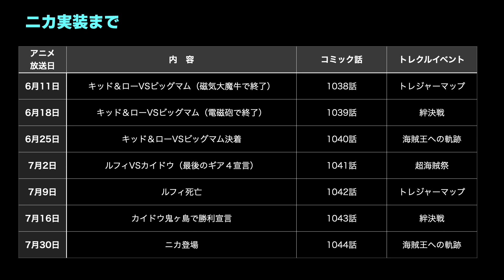ニカがトレクルに実装されるまでの猶予期間は？イベントとアニメのリンクから確実実装日を予想！ONE PIECE Treasure Cruise｜OPTC｜航海王｜海賊【トレクル】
いきなり今回のトレジャーマップでマリンフォードとなりましたが、ワノ国から離れた理由はやはりニカ登場時にワノ国の最終ガシャをするためだと思われます。
さて、ニカは何月に登場するのか！

質問等は気軽にどうぞ！できる限り全てのコメントに返信したいと思います。
トレクルはもちろんワンピース関連でこんな動画が見てみたいなどあればコメントにどんどん書いちゃってください！

ONE PIECE全巻読んでトレクルを楽しもう！

おすすめのONE PIECEゲーム「海賊無双４」

スマホゲームをやるのにおすすめアイフォン１３

スマホゲームをやるのにおすすめアイフォン１４

audio-technica AT2020USB+【USBコンデンサーマイク】【レコーディング】【オーディオテクニカ】